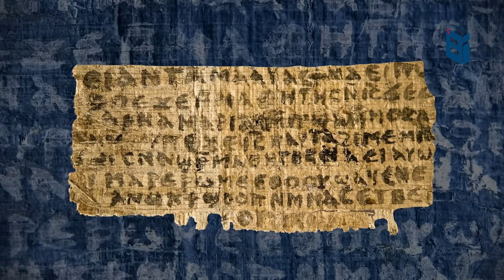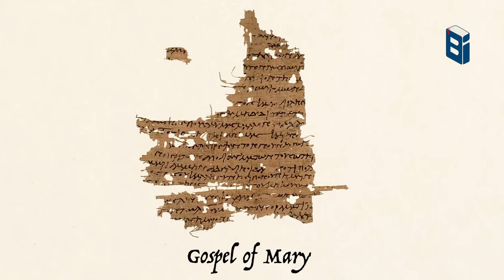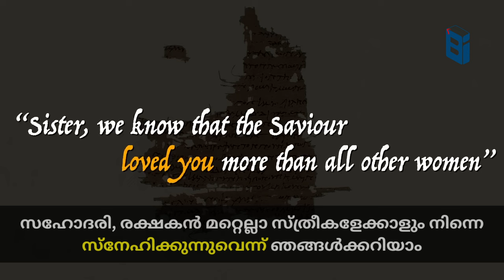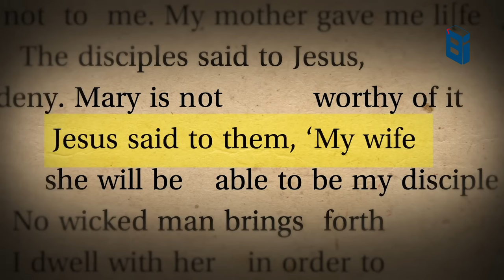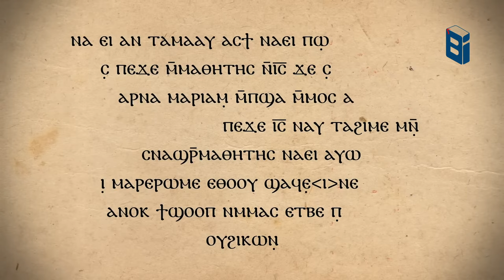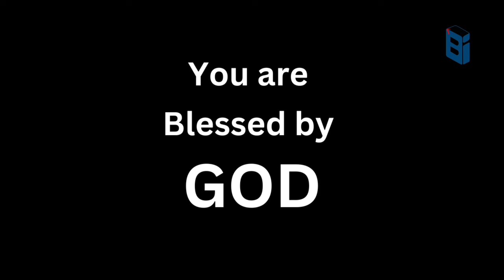മഗ്‌ദലക്കാരത്തി മറിയത്തിൻ്റെ സുവിശേഷം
Account Details:
Name              :  BERLIN BABU
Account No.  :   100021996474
IFSC                :   ESFB0001090
Bank Name   :   EQUITAS SMALL FINANCE BANK